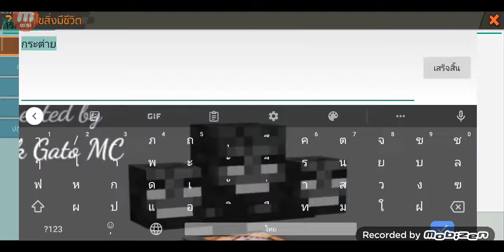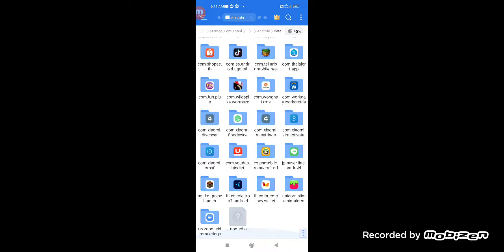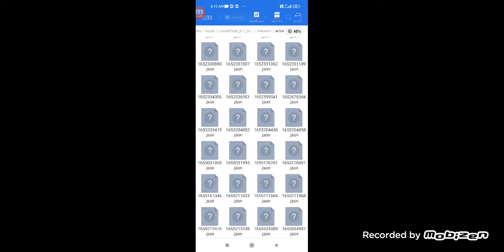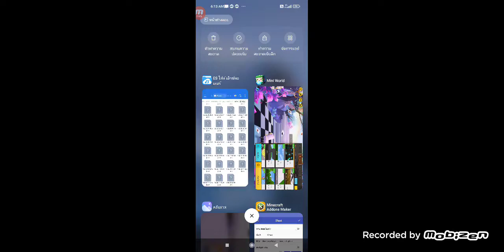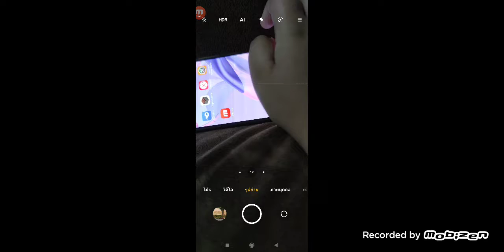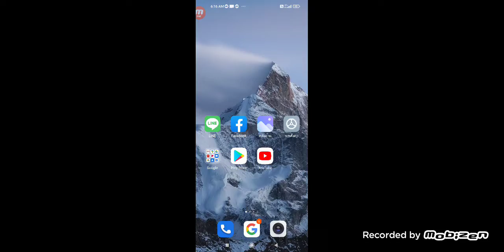มีเยอะมากเลย